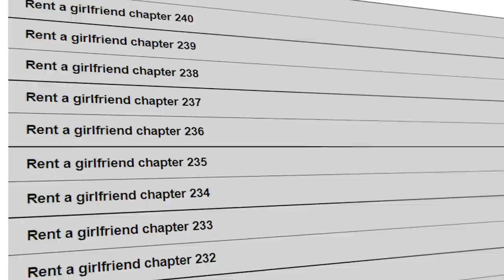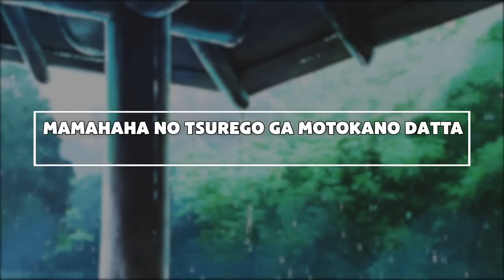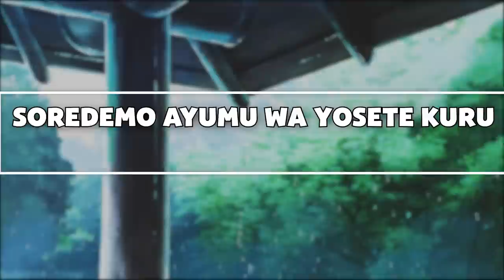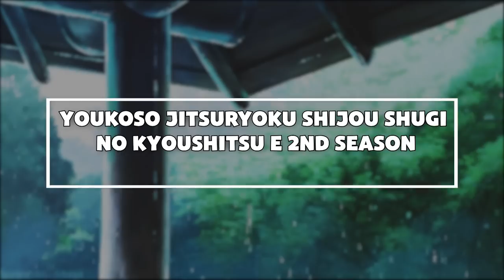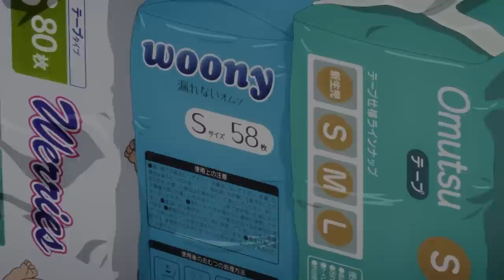Anime Hè 2022 có gì? | Sự trỗi dậy của những cái cũ?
Script: Snowrabbit
Voice: Ẩn Núp
Editor: Maxx